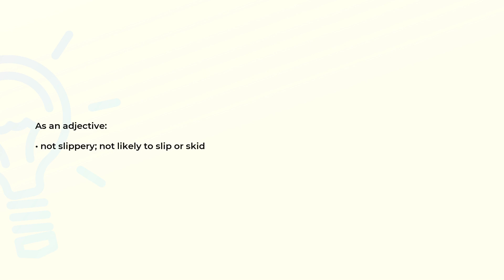What is the meaning of the word NONSLIPPERY?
Definition and spelling of the word NONSLIPPERY.

(00:00) Intro
(00:08) As an adjective
(00:17) Spelling

As an adjective (00:08):
• not slippery; not likely to slip or skid